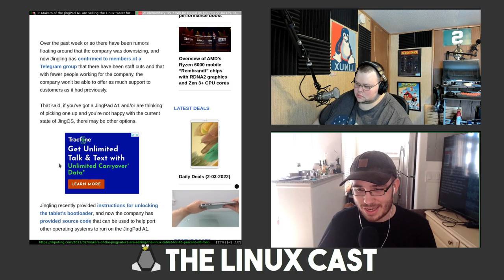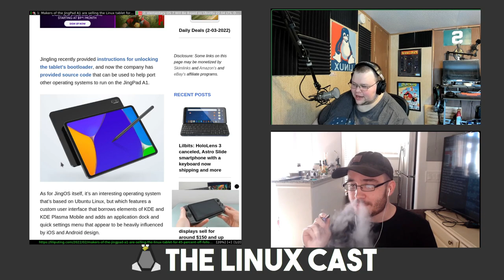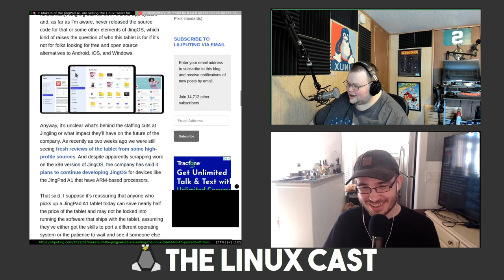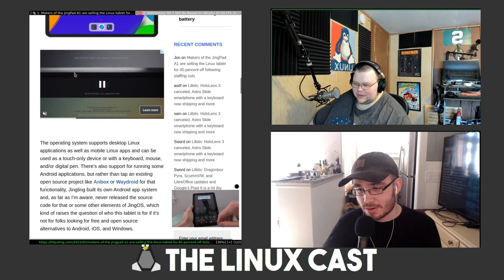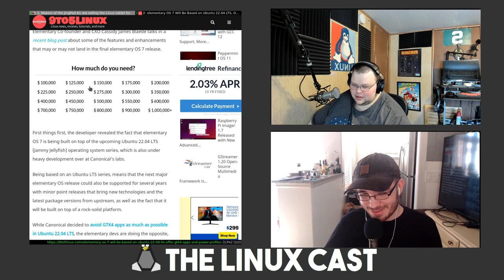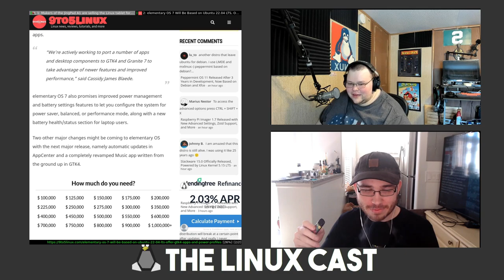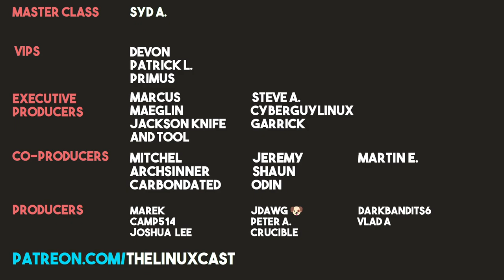Are Linux Users Toxic?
On this podcast, the guys talk about the Linux Community and how toxic people can be. That along with the news and our Thingies of the Week.
👇 PULL IT DOWN FOR THE GOOD STUFF 👇
Syd A.

Devon, Patrick, Primus

Marcus, Maeglin, Jackson Knife and Tool, Steve A, CyberGuyLinux, Garrick

Mitchel, Archsinner, carnondated, Shaun, Jeremy, Odin, Martin

Marek, Camp514, Joshua Lee, Joris AKA JDawg, Peter, Crucible, Darkbadits6, Vlad A

Time Stamps
0:00 Intro and Our Week in Linux
11:43 Contact Info
13:06 News
21:54 Is the Linux Community Toxic?
51:03 Picks of the Week and Goodbyes